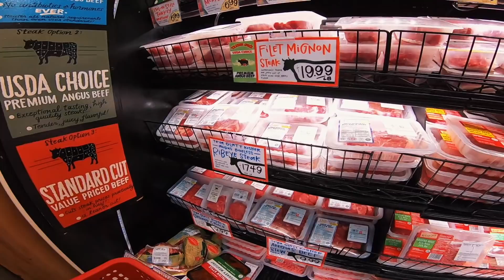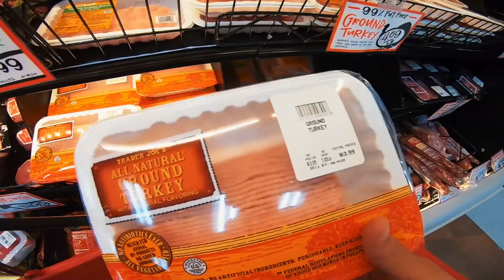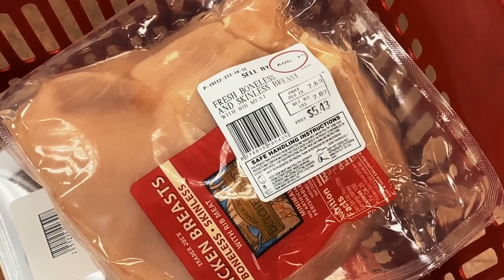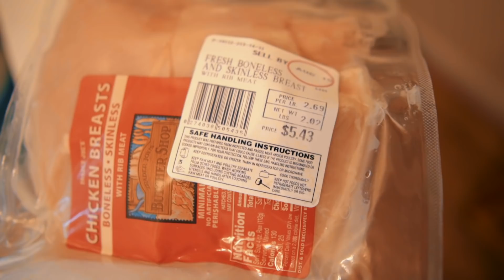Comendo bem e gastando ABSURDAMENTE POUCO Em Nova York | Mercado Barato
Tá se perguntando o que voce vai comer/ onde vai comprar comida quando vir pra Nova York? Eu finalmente achei um mercado barato em Manhattan, Nova York. O Trader Joe's é um dos mercados mais baratos por aqui, será que fiquei satisfeito com o preço?